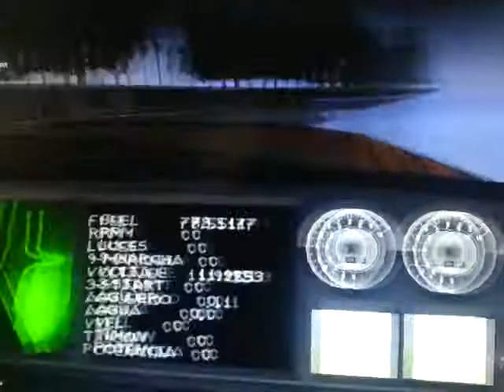Simulador naval 4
Navegando con el simulador naval en una lancha. Recorriendo la costa de tigre